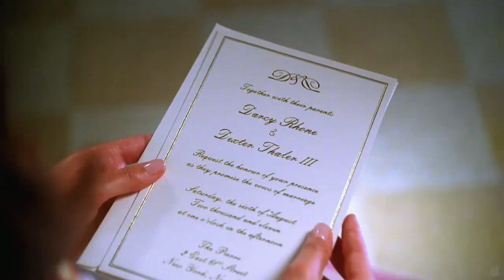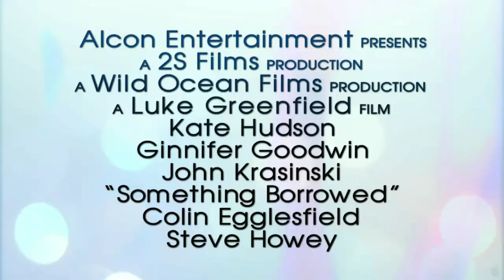Something Borrowed Trailer 2 - Kate Hudson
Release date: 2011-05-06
Director: Luke Greenfield
Lead actor(s): Ginnifer Goodwin, Kate Hudson, Colin Egglesfield
Cast: John Krasinski, Steve Howey, Ashley Williams, Eric West